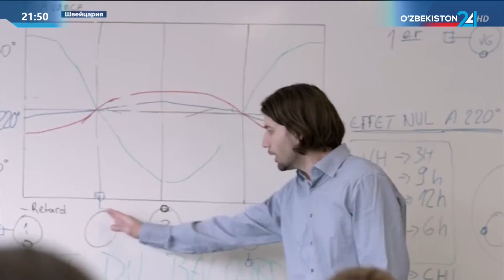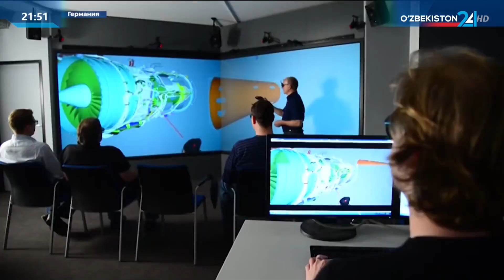Таҳлилнома | Хориж тажрибаси: касбга ўргатиш қачондан бошланади?